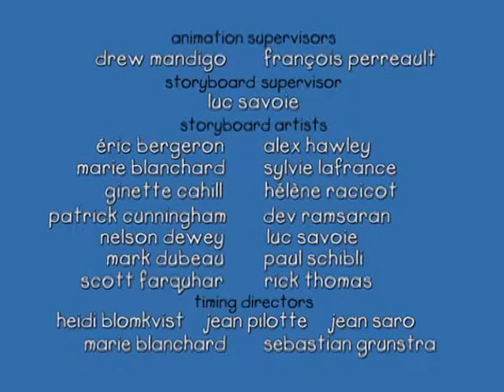Caillou 120 - Caillou and Gilbert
Caillou has nobody to play with, so he recruits Gilbert his cat. He tries to get Gilbert to play his favourite games, but Gilbert isn’t interested in the slightest. When Mom points out that Caillou’s been trying to get the cat to play people games, he realizes that Gilbert probably wants to play kitty cat games. That works    Meet Caillou, the lovable 4 year old with a big imagination! Caillou experiences all the wonders of being a child that audiences around the world can relate to; first day of school, caring for a pet, learning a new sport or spending time with family.